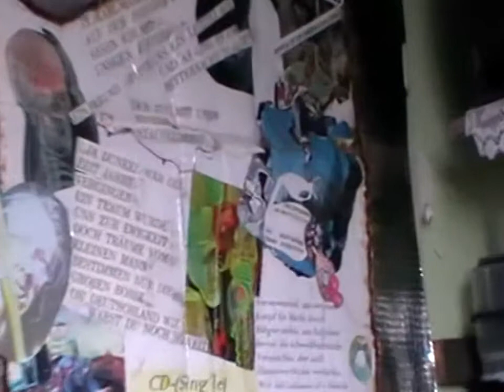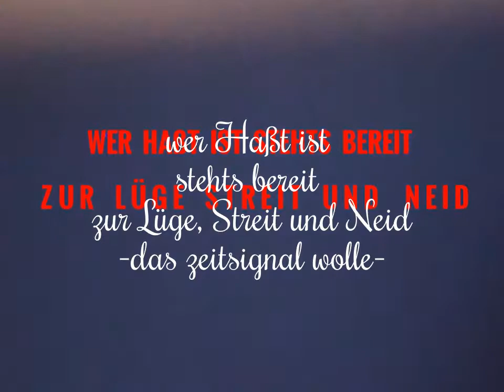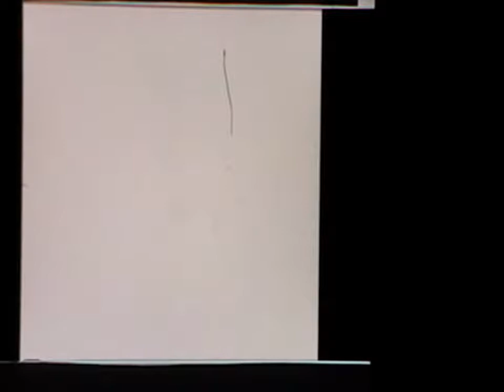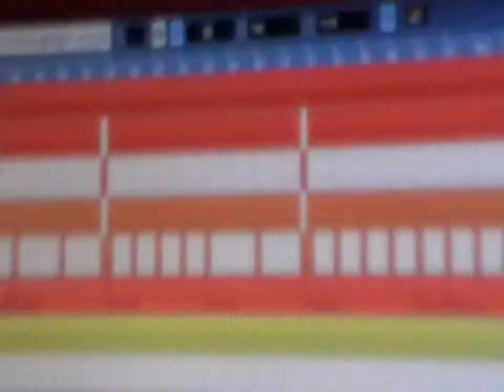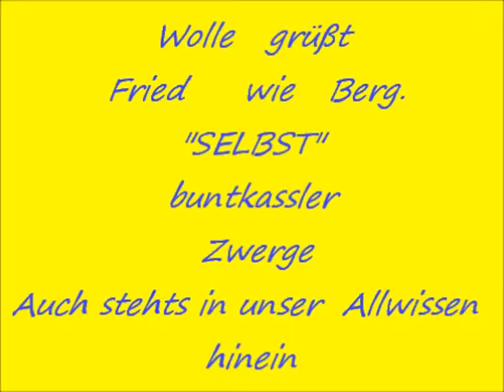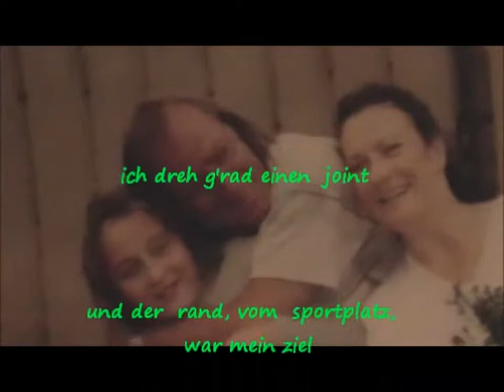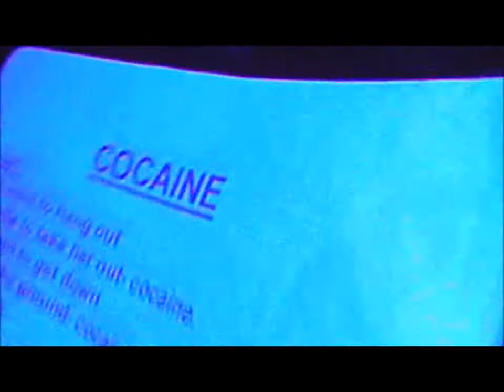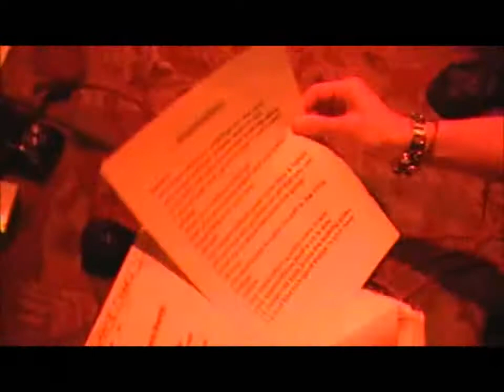Übungen für mein Meisterwerk, der Wolf und die 7....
Übungstücke, mit und ohne Verzerrung & Schraubenzieher
Vor etlichen Jahren hatte ich in beiden Händen, je ein halbes Jahr, einen Schlaganfall, der sich vom Mittelringfinger, den ganzen kleinen Finger, bis hinter zu den Ellenbogen erstreckte
Nun versuche ich längst, durrch täglich viele Übungen, wieder das her zu stellen.
Das es mich noch etwas behindert ist ja das leicht zurück gebliebene Taubheitsgefühl
Aber Ansonsten .ich treffe den Ton und übe an verschiedenen Sachen
Statt den Schwunghebel nehme ich den Schraubenzieher, aber seht und hört Bitte selbst
Hat also nichts mit Fertigheiten zu tun
Vielen Dank für's mit lesen